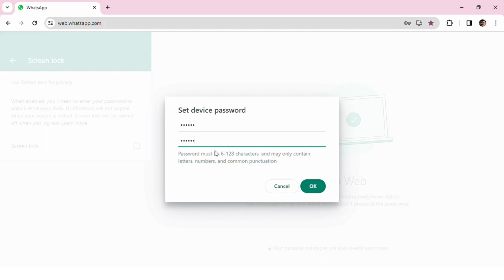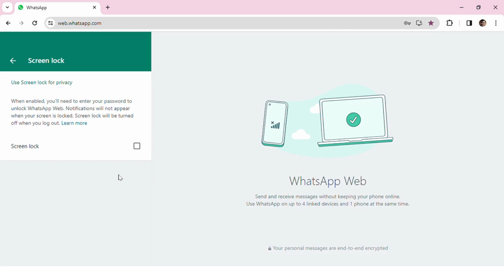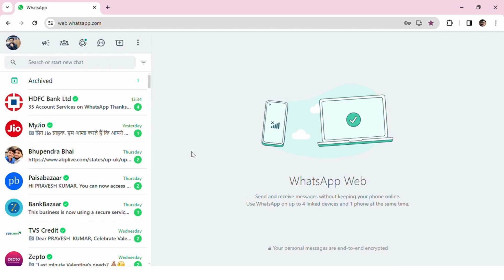How to lock WhatsApp Web on Laptop/PC || WhatsApp Web Screen Lock Kaise Karen ?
As an additional security measure, you can turn on screen lock on WhatsApp Web. When screen lock is turned on, you'll need to enter your password to unlock WhatsApp Web. Your message contents will be secure when the screen is locked. Notifications will not appear when your screen is locked.

Dosto Aaj Ki Is Video Me Maine Aapko Ye Bataya HaiHow to lock WhatsApp Web on Laptop/PC ||  WhatsApp Web Screen Lock Kaise Karen ? Ummeed Hai Aapko Ye Video Bahut Pasand Aayegi

🔵 Queries Solved:

How do I lock WhatsApp Web on my laptop?
How do I lock WhatsApp chat on Windows 11 laptop?
How do I put a lock on my WhatsApp?
How do I lock apps on my laptop Windows 10?
How do I lock my laptop?
How do I lock apps on my laptop?
How to use screen lock - WhatsApp Help Center
How to use screen lock
How to lock WhatsApp Web on Laptop/PC
How to lock Whatsapp web with password
How to Password Protect WhatsApp on Desktop and Mobile
How to lock WhatsApp Web screen with password
WhatsApp Desktop new update || WhatsApp Screen lock feature
How To WhatsApp Lock In Computer || WhatsApp Web Lock
How to lock WhatsApp in Windows 11 - Auto Lock in 1 Min
How to lock whatsapp web on laptop pc windows 11
How to lock whatsapp web on laptop pc windows 10
how to lock whatsapp web on pc
how to lock whatsapp on windows 10
whatsapp web lock extension
how to lock whatsapp on windows 11
wa web plus for whatsapp
WhatsApp desktop beta gets a screen lock feature to ...